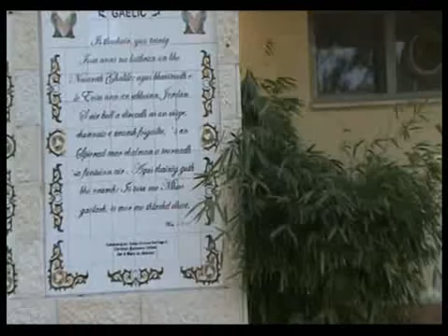Botez in apa Iordanului